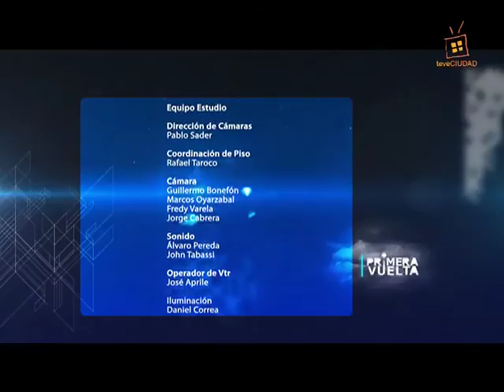Primera Vuelta - Rodolfo Nin Novoa (Entrevista completa)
El Canciller Rodolfo Nin Novoa entrevistado por Ricardo Scagliola en Primera Vuelta.
Temporada 3.
Programa emitido el Lunes 6 de julio de 2015